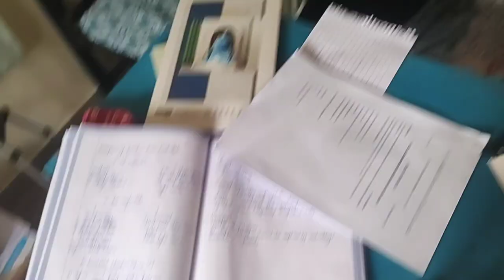Exam Week Vlog *DENTAL* student Edition | Making Cold Coffee, Going on a picnic *1day* BEFORE exams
Hey Shawty's,
This is the Vlog of BDS Student Exam Vlog. The week was so full with Trying out new restraunts, new dishes and going on a Picnic Just 1 day before exams. Well the Exams went well and do comment your Fav Part of the Uni Vlog.
Dental College Vlog | Bds Student Vlog | Dental Student Life |

About Me
Age : 20
Shooting Equipment : MOTO G60
Copyright Information :
Love
Aparna Dwivedi